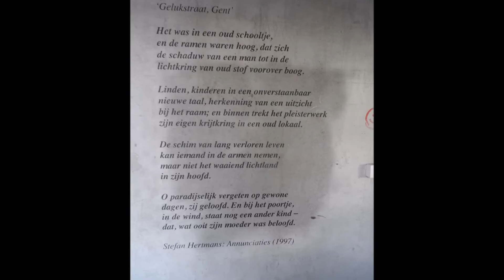GENTSE STRATEN – Zaterdag 4 januari 2020